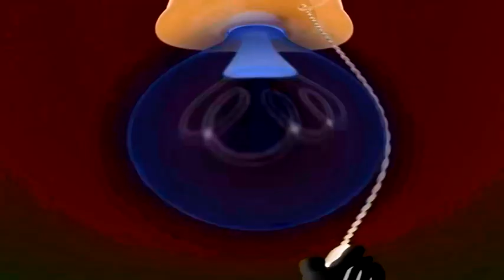Mickey Mouse Clubhouse Theme Song in G Major 230 {DON'T BLOCK OR TAKE THIS VIDEO DOWN}